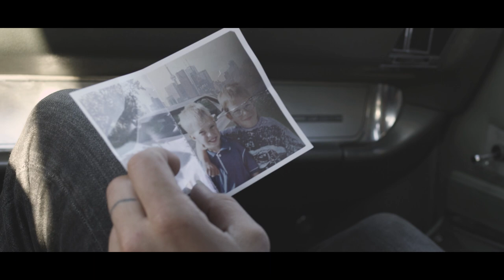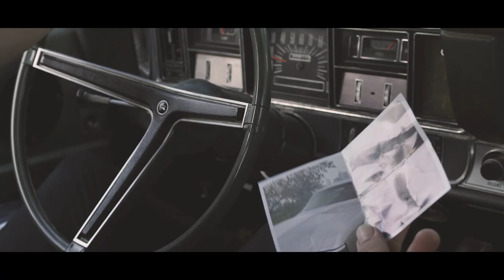Johnson Crook - Minnedosa [Official Music Video]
Official Music Video for "Minnedosa" from the debut record "The Album"

Lyrics:
Minnedosa Manitoba
I can’t remember the last time I was sober

Rode alone by the dam and the lake
A bottle of SoCo was my first mistake
Said I'd meet you at Shooters Bar
But these whiskey legs won’t get me too far

Minnedosa Manitoba
Wanna leave, take the highway
If I could only put the bottle down
I will escape this town

Thought I'd swing by the old hockey rink
But found some trouble after too much to drink
Well I got no one but myself to blame
Around here the cops, they all know me by name

Wanna take the dirt road out
If I could find a way I would fly away
There's nothing that's keeping me around
But I’m so afraid to find my way
Cause I’m so in love with this town

Minnedosa Manitoba
Never gonna leave, can't take the highway
I will never put the bottle down

Credits:
Noel Johnson - Guitar, Lead Vocal, Mandolin
Jared Craig - Bass Guitar, Upright Bass, Vocals
Trevor Crook - Drums, Vocals
Nathan Crook - Electric Guitar, Dobro, Vocals

Produced, mixed and recorded by Bill Bell

Additional recording by Kevin Dietz of Metalworks Studios

Directed by Sasha Abramov of Big Sky Film Production Inc.

Thank you to Jacqueline Andrea Neville for being an extra!

We recognize and thank Factor Canada and Ontario Media Development Corporation for their financial support in the production of this video.

This video was made possible thanks to the financial contribution of ONTARIO CREATES.